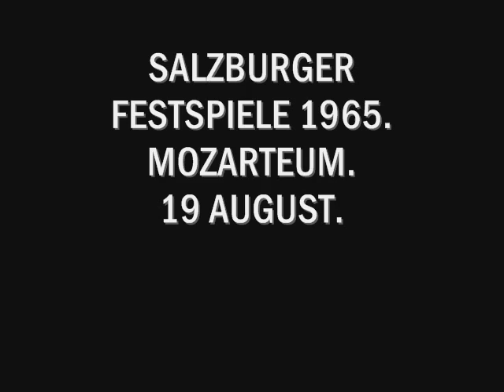Fritz Wunderlich. Im Rhein, im heiligen Strome. Schumann.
Dichterliebe (Amor de poeta) es un ciclo de canciones en alemán o Lieder de Robert Schumann compuesto en 1840 para voz solista con acompañamiento de piano. Señala uno de los hitos de la canción del romanticismo alemán.
Se compone de 16 textos del poeta Heinrich Heine tomados de las 65 que componen su Lyrisches Intermezzo de 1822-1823, y junto a los ciclos de Franz Schubert (Die schöne Müllerin y Winterreise), forman parte del núcleo más selecto del repertorio romántico en ese género además de Liederkreis y Amor y vida de mujer (Frauenliebe und Leben), también de Schumann.
Aunque la versión original sea para voz alta (soprano o tenor), este ciclo es frecuentemente interpretado por barítono. Las versiones para voz media o baja contienen algunas modificaciones de la línea melódica. Dedicado a la soprano Wilhelmine Schröder-Devrient, el ciclo ha sido también interpretado por sopranos o mezzosopranos.
1. Im wunderschönen Monat Mai (Heine, Lyrical Intermezzo no 1).
2. Aus meinen Tränen sprießen (Heine no 2).
3. Die Rose, die Lilie, die Taube, die Sonne (Heine no 3).
4. Wenn ich in deine Augen seh (Heine no 4).
5. Ich will meine Seele tauchen (Heine no 7).
6. Im Rhein, im heiligen Strome (Heine no 11).
7. Ich grolle nicht (Heine no 18).
8. Und wüßten's die Blumen, die kleinen (Heine no 22).
9. Das ist ein Flöten und Geigen (Heine no 20).
10. Hör' ich das Liedchen klingen (Heine no 40).
11. Ein Jüngling liebt ein Mädchen (Heine no 39).
12. Am leuchtenden Sommermorgen (Heine no 45).
13. Ich hab' im Traum geweinet (Heine no 55).
14. Allnächtlich im Traume (Heine no 56).
15. Aus alten Märchen winkt es (Heine no 43).
16. Die alten, bösen Lieder (Heine no 65).